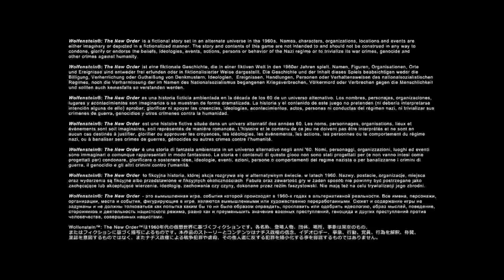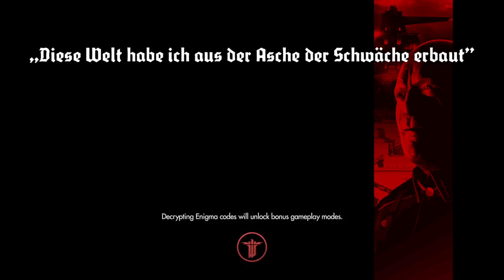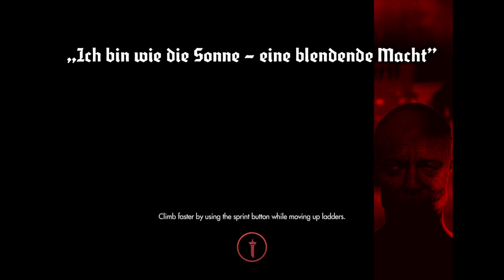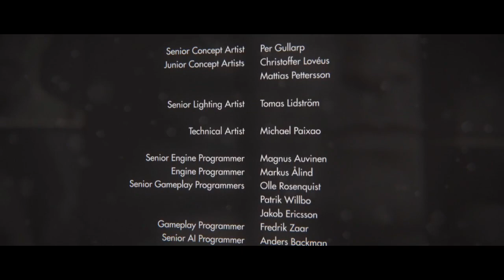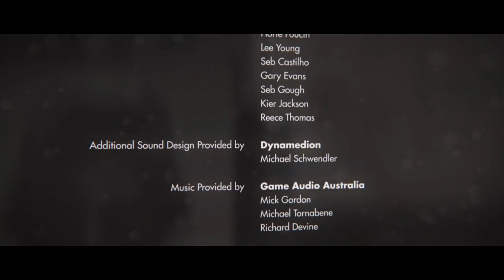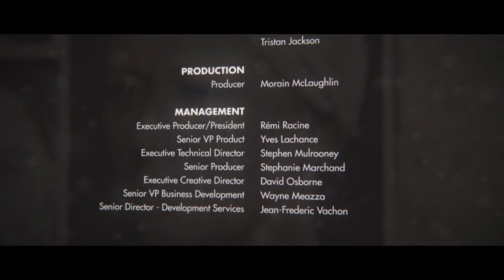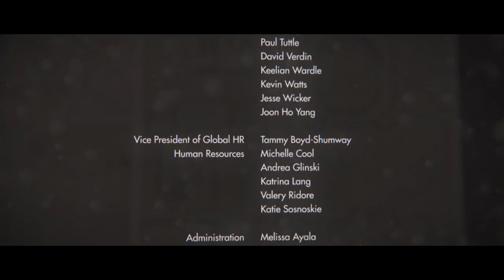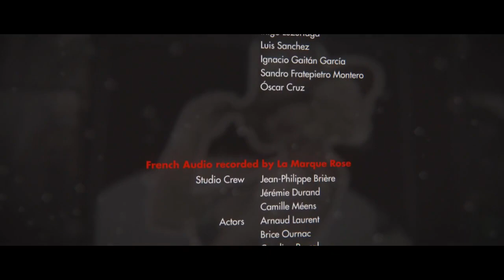BackSlog - Wolfenstein: The New Order (part 4)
and now the bride and her father, blowjob blascowicz, will share the first dance